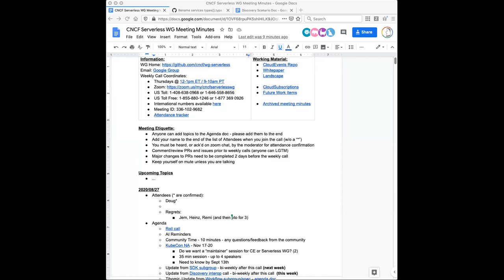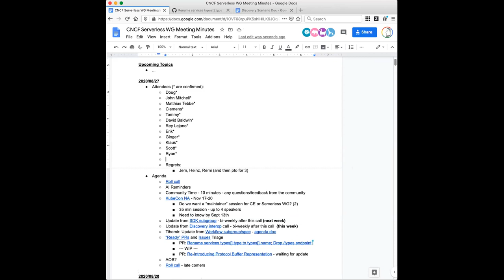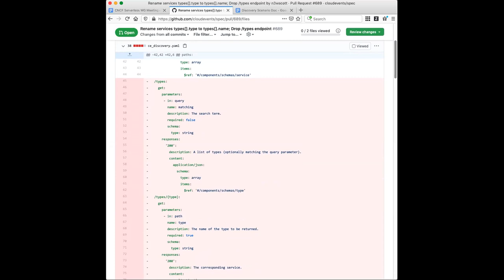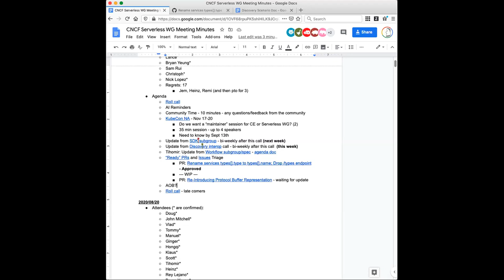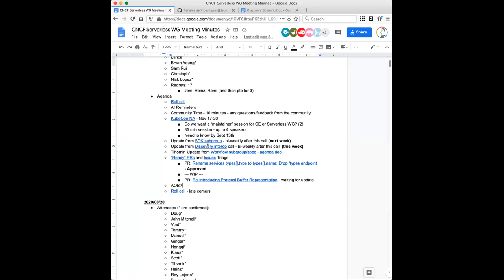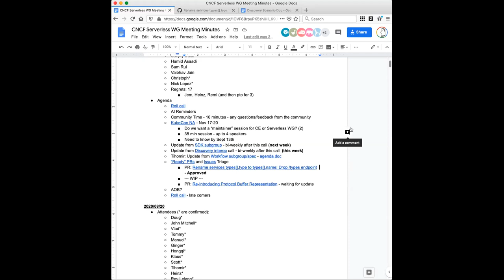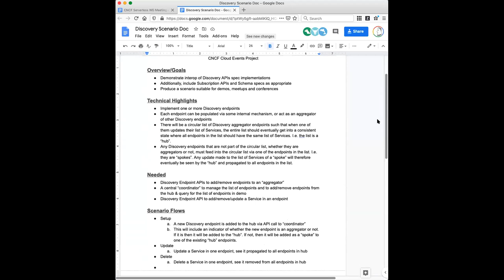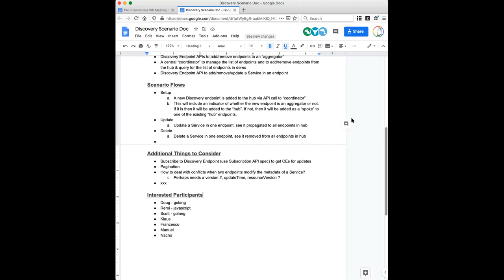CNCF Serverless WG 2020-08-27